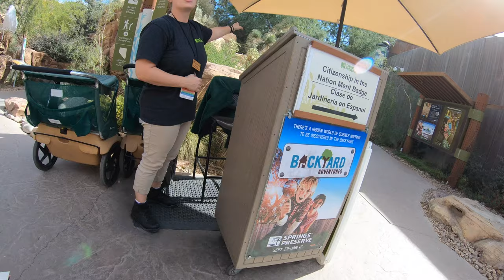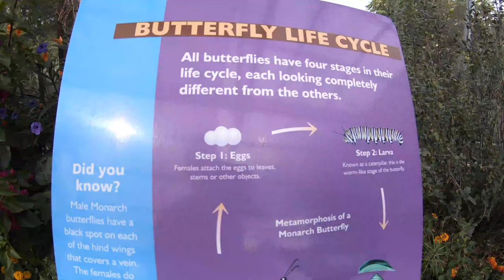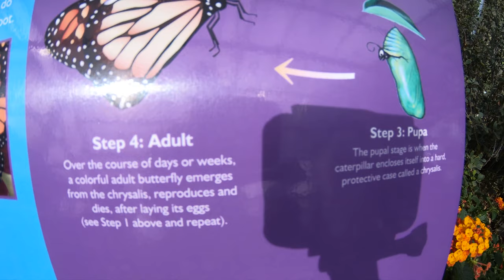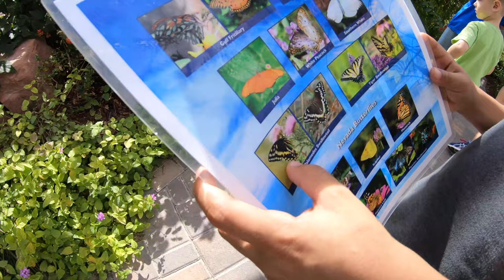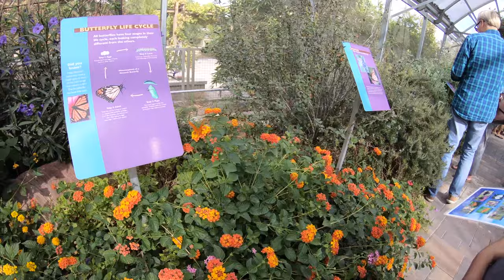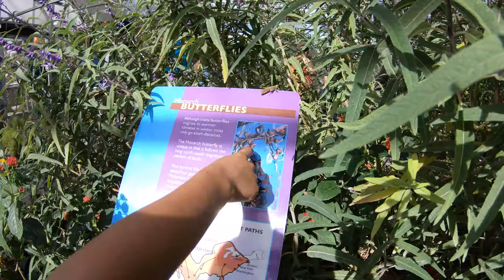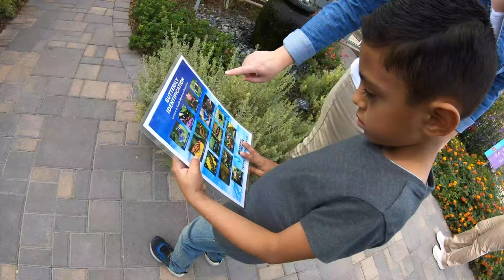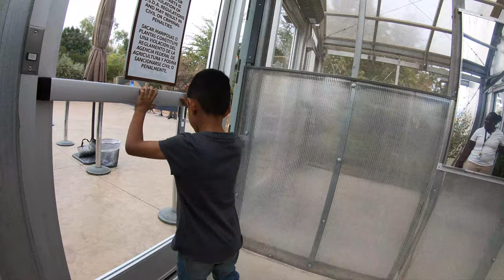BUTTERFLY HABITAT (4K) / SPRINGS PRESERVE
BUTTERFLY HABITAT At SPRINGS PRESERVE